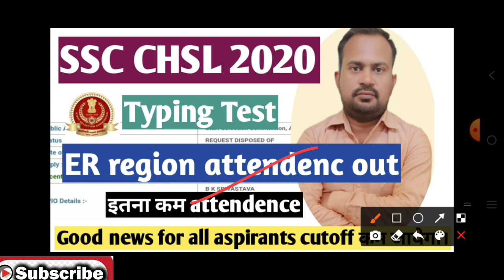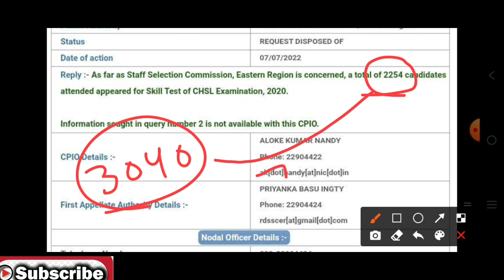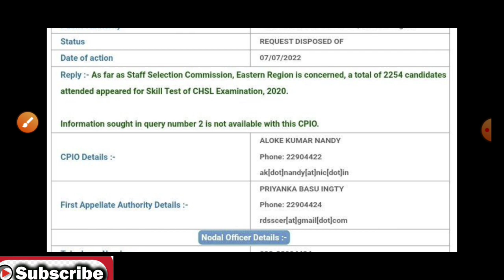SSC CHSL 2020 | ER region typing attendence out | बहुत कम रही attendence इस बार cutoff कम जायेगा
SSC CHSL 2020 | CR region typing attendence out | बहुत कम रही attendence इस बार cutoff कम जायेगा
SSC CHSL 2020 | typing attendence out | कभी कम रही attendence इस बार cutoff कम जायेगा good news
SSC CHSL 2020 | joining complete process | joining में कितना time लगेगा ? | कितना इंतजार करना होगा?